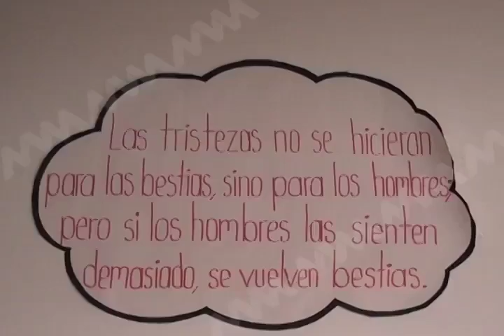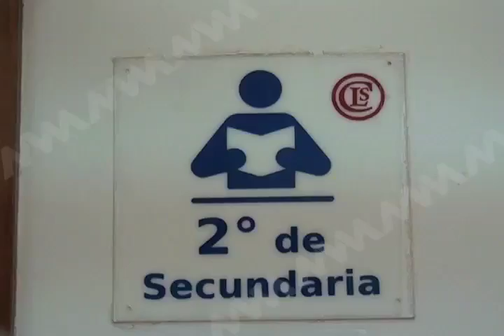150 demandas laborales heredadas de la pasada administración ha recibido Raúl Cruz González